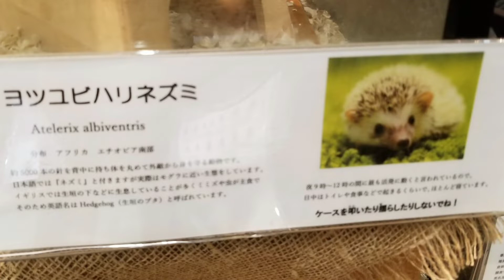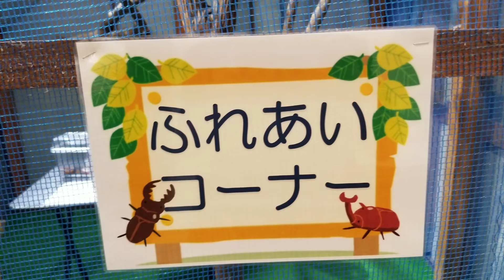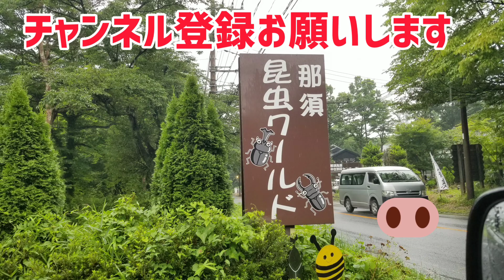夏休みの自由研究に役立つ 昆虫と生き物との触れ合い 那須昆虫ワールド Contact with insects for summer vacation Nasu Insects World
夏休みの自由研究には、那須昆虫ワールドがおすすめです。
別の標本動画もありますので、参考にしてみてください。

夏休みの自由研究に役立つ昆虫標本 那須昆虫ワールド Nasu Insect World Free study Insect specimen